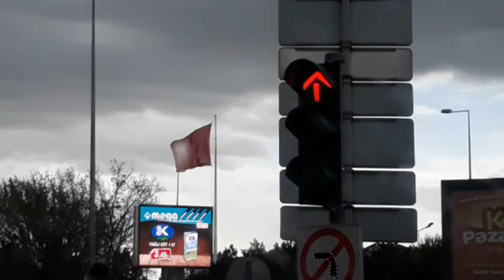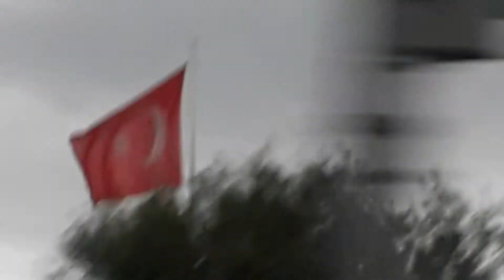DALGALANAN GÜZEL TÜRK BAYRAĞIMIZ